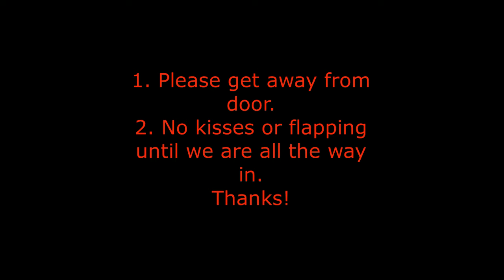Rules for inside owlets when outside owlets are returning home. 6-30-18